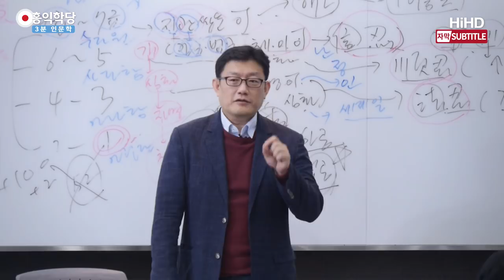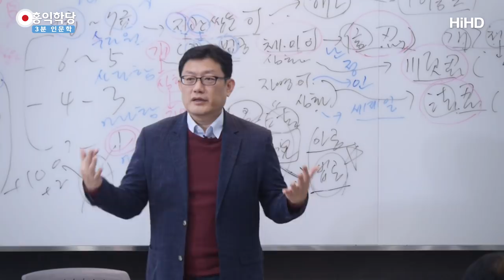[3분 인문학] 선으로 악을 물리쳐라_홍익학당.윤홍식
(171202 토요 강의) 인류는 선이 악을 이기게 하는 게
인간 모든 업의 최종 목표여야 돼요.
선이 악을 이기게 하는 것.
지금 현 지구 상황을 보면 어떨까요?
악이 선을 이기고 있죠, 실제로.
여러분, 전쟁을 원하는 사람들이 아무도 없는데
인류에서 전쟁이 끊어지지 않고 있는 건 뭘까요?
소수가 악을 자꾸 택하고 있기 때문이에요, 소수가.
자기 재미 보자고 인류 전체를
위기에 계속 몰아넣고 있는 것입니다.

지금 전쟁 원하는 사람이 어딨어요?
그런데 왜 인류는 계속 전쟁을 하고 있냐는 거예요.
소수 지도자들이 자신들의 이익을 위해서는
백성들도 다 전장에 내몰
그런 마음을 갖고 있기 때문에 그래요.
내 일 아니면 괜찮다는 거죠.
그러니까 결국, 힘 있는 쪽에 악이 있는 거예요.
힘없는 쪽에 선이 있고
힘 있는 쪽에 악이 있으니까
문제가 안 풀리고 있지요.

그럼 여러분이 보살이라면,
지금 우주에서 파견된 보살이라고 치고
제가 말씀드릴게요.
지구 상황이 안 좋습니다.
여러분, 이 학교 나오셔서 지구 각 현장에 가셔서
깨어서 6바라밀을 가지고
지구를 구조조정 해줘야 돼요.
선이 악을 이기게 해줘야 돼요.

나 있는 곳에서는 그래도
선이 버틸 수라도 있어야 되고
악을 당장 못 이기면
힘이라도 키워야 되고요
나중에 힘이 커지면
반드시 악을 물리쳐야 됩니다.
사이코패스, 소시오패스들이
함부로 높은 자리에 가서
사람들 못 괴롭히게 막아줘야 돼요.
선악의 과보는 절대로 무너지지 않는다,
없어지지 않는다는 게,
그냥 가만있으면 절대 해결되지 않는다는 거예요.

그런데 공부 좀 했다는 분들이
“선악도 본래 없는 거야!”
불경에 그런 말이 어디 있나요?
근거가 없어요. 근거도 없는 소리를 가지고
'선악이 어디 있나요?' 물으면,
“선악 또한 공할 뿐!”
중생 좀 도우라고 했더니 이런 말도 해요.
“중생이 어디 있느냐? 나와 남은 모두 공할 뿐!”
공한 주먹으로 좀 맞아보시면
없는 주먹으로 한번 맞아보시면
좀 정신이 돌아올지도 모르지요.

이게 얼마나 갑갑한 얘기인지 모른다니까요.
제가 이렇게 과격한 얘기하는 이유가
저도 이 공부하면서 얼마나 그런 얘기를 들었는지 몰라요.
어디서 출처도 없는 이런 얘기들을.
제가 경전을 공부하면
다 이런 얘기 밖에 안 하는데
왜 세상에만 나가면 도 좀 닦았다는 사람들은
다 이상한 얘기를 하고 있냐는 말이에요.

어디서 잘못되었을까?
그 사람들이 자기들 에고가 듣고 싶은 것만
들어서 자기를 꾸미고 있다는.
자기 이론을 꾸미고
자기의 마음을 꾸며서
남들한테 또 자기가 리더인 것처럼
목자인 것처럼 코스프레를 하고 있는 게
핵심 원인인 것 같아요.